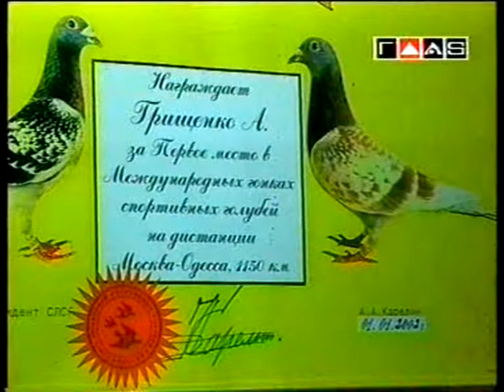Выпуск голубей Одесса, голуби на свадьбу Одесса - microfon.com.ua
Подробная информация и контакты на шоу-портале Microfon